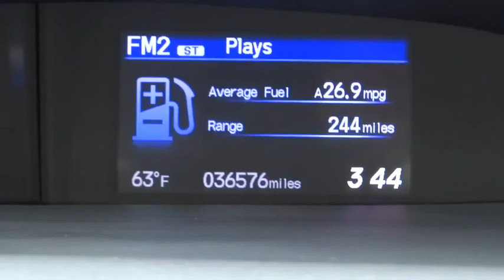2013 Honda Civic Sdn Elmhurst, Oak Park, River Grove, Bellwood, Franklin Park , IL 60933A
2013 Honda Civic Sdn
2013 Honda Civic Sdn LX - Stock#: 60933A - VIN#: 19XFB2F59DE015418

CLEAN CAR FAX REPORT..LOCAL TRADE IN...ONE OWNER...FULLY INSPECTED... Honda Certified and Cloth. Honda on Grand means business! Nice car! . Want to save some money? Get the NEW look for the used price on this one owner vehicle. Previous owner purchased it brand new! Ranked #1 in Affordable Small Cars by U.S. News and World Report. This fantastic Civic is the car with everything you'd expect from Honda, and THEN some. Honda Certified Pre-Owned means you not only get the reassurance of a 12mo/12,000 mile limited warranty, but also up to a 7yr/100k mile powertrain warranty, a 182-point inspection/reconditioning.